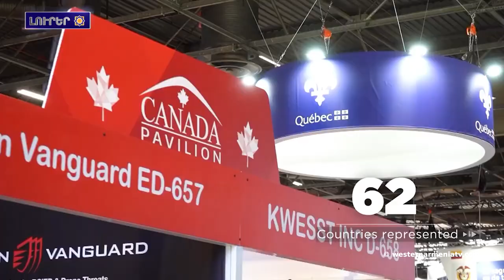Բաքուն «նոր համալսարան» ստեղծելու պատրուակով կը քանդէ Արցախի պետական համալսարանին շէնքը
1. Արգենտինայի Հանրապետութեան մէջ` Արեւմտեան Հայաստանի Հանրապետութեան դեսպան  Գիլերմո Կարամանյեանին ելոյթը
2. Տիգրանակերտին հայկական Սբ․ Սարգիս եկեղեցին կվերակառուցուի
3. 24 Ապրիլ Ուրուգուային մէջ բոլոր պետական հեռուստա եւ ռադիոալիքները կանդրադառնան այս թեմային
4․ Արեւելեան Հայաստանն առաջին անգամ՝ պաշտպանութեան եւ անվտանգութեան EUROSATORY  ցուցայանդէսին
5․ Բաքուն «նոր համալսարան» ստեղծելու պատրուակի տակ կը քանդէ եւ ձեւափոխէ  Արցախի պետական համալսարանին շէնքը
6. Չինաստանին մէջ ներկայացուած է Երեւանի պատմութեան թանգարանի հաւաքածուէն 94 բացառիկ ցուցանմուշ